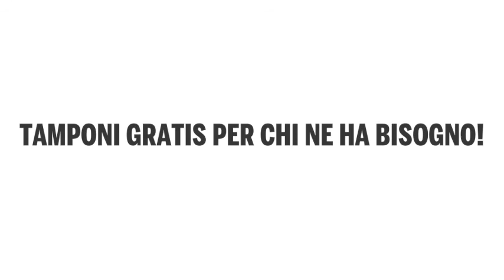[CAMPANIA] TAMPONI GRATUITI PER CHI NE HA BISOGNO!